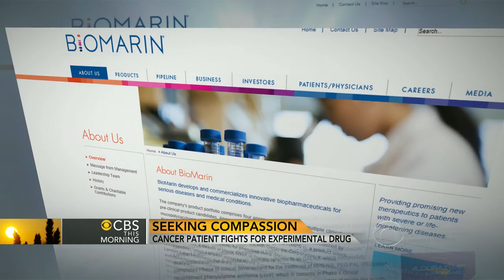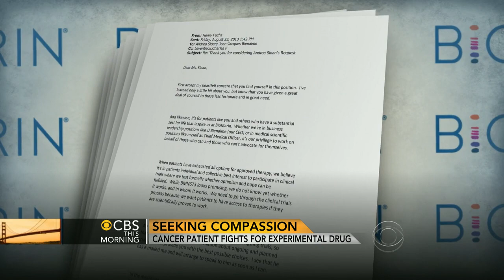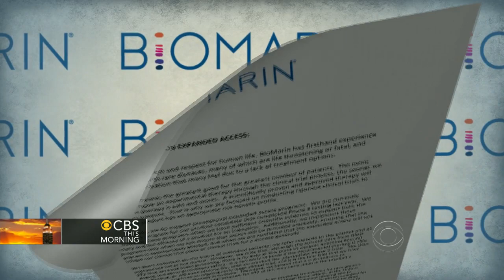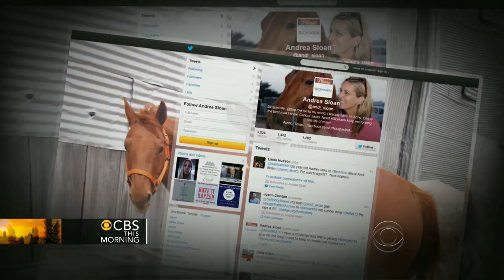Cancer patient fights for experimental drug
An Austin, Texas, woman with cancer is using social media as part of her effort to pressure a pharmaceutical company into giving her an experimental drug. Anna Werner reports.